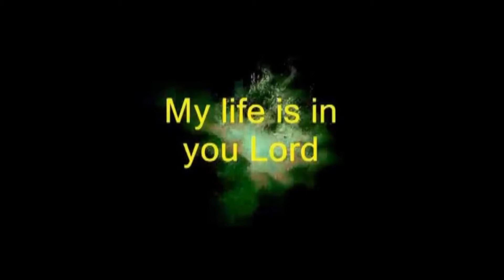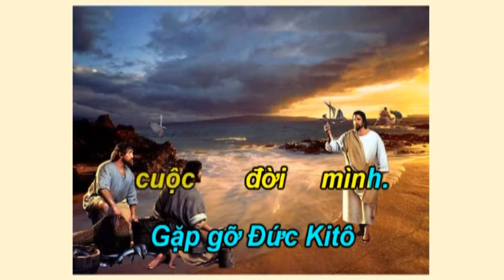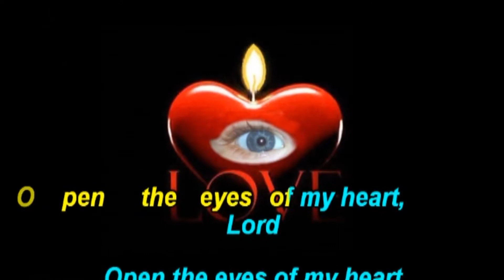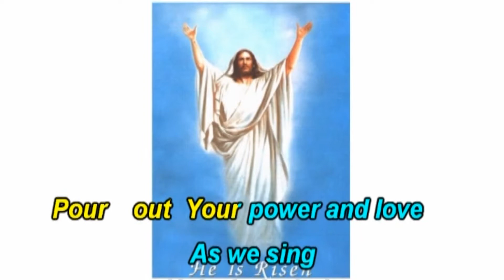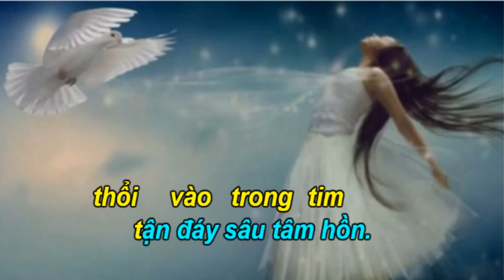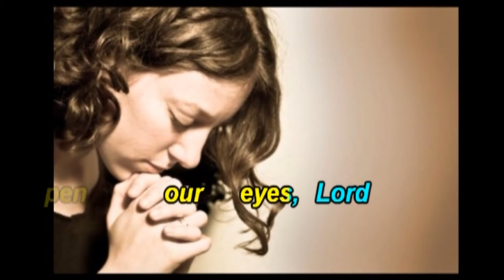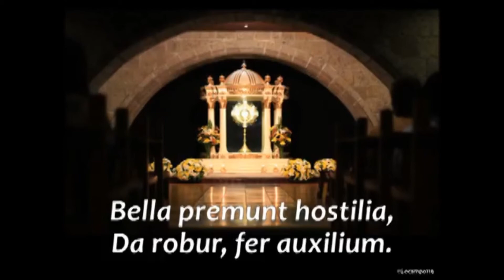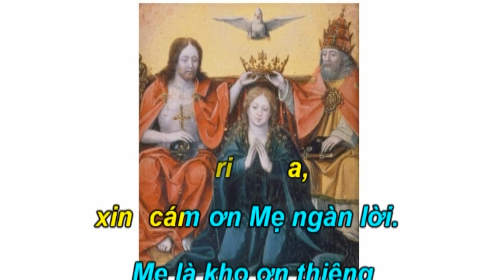Ca Nguyện Thánh Linh - 85